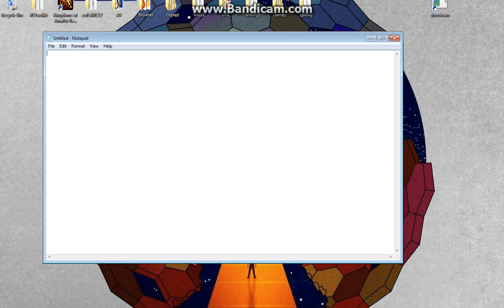i hate myself.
tim allen's grunt has more uses than one